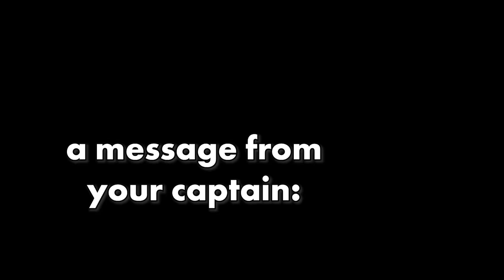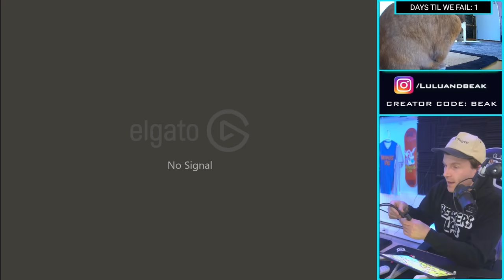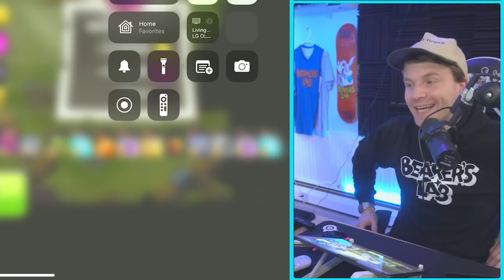ONLY ONE DAY LEFT...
▶️ It's Clash of Clans on Beaker's Lab! THE NOOBS ARE BACK HOME, AND RUNNING OUT OF TIME! ENJOY! ◀️